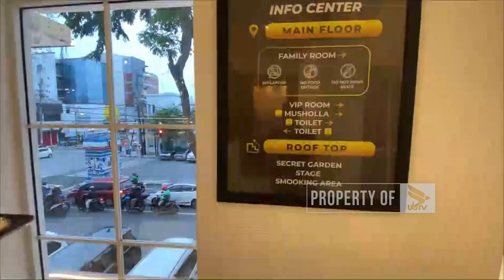TREND HALAL BIHALAL DI HOTEL DAN RESTO - NEWS POINT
UNIVERSITAS BRAWIJAYA TELEVISI (UBTV)
43 UHF Channel Malang Raya
tv.ub.ac.id